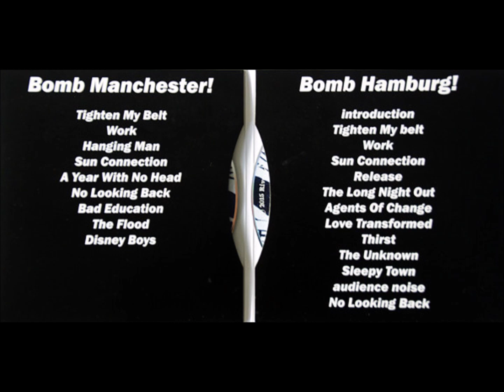1-9-Blue Orchids -Disney Boys-Live, Manchester 1981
Blue Orchids – Bomb Manchester! Bomb Hamburg!
Label: Tiny Global Productions – PICI 0002 CD1, Tiny Global Productions – PICI 0002 CD2
Format:
2 x CD, Limited Edition
Country: UK
Released: Sep 2016
Genre: Rock, Non-Music
Style: Post-Punk, Alternative Rock
1-1  Tighten My Belt 3:50
1-2  Work 4:04
1-3  Hanging Man 4:52
1-4  Sun Connection 3:41
1-5  A Year With No Head 2:27
1-6  No Looking Back 4:15
1-7  Bad Education 3:16
1-8  The Flood 4:30
1-9  Disney Boys 4:25
2-1  Introduction 1:36
2-2  Tighten My Belt 4:12
2-3  Work 4:29
2-4  Sun Connection 3:30
2-5  Release 3:33
2-6  The Long Night Out 6:11
2-7  Agents Of Change 4:07
2-8  Love Transformed 4:35
2-9  Thirst 5:05
2-10  The Unknown 4:13
2-11  Sleepy Town 6:18
2-12  Audience Noise 1:10
2-13  No Looking Back 4:47
Gatefold sleeve; CD1 ("Bomb Manchester!") was recorded live in Manchester in 1981, and CD2 ("Bomb Hamburg!") was recorded live in Hamburg in 1985.

Note from PledgeMusic site: A rare 1981 UK show, available now as a physical release, plus a second CD recorded live in Germany in 1985. Includes a badge unique to this release and updates.

Also available signed by Martin Bramah.

2-1 and 2-12 are non-music tracks.